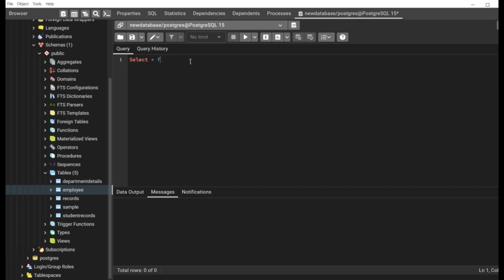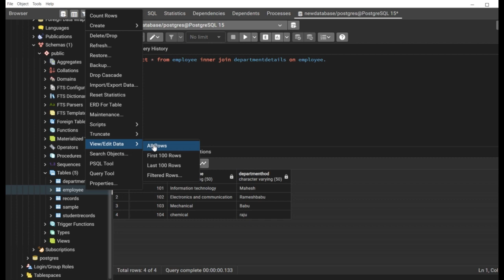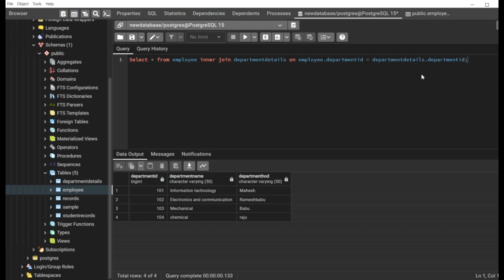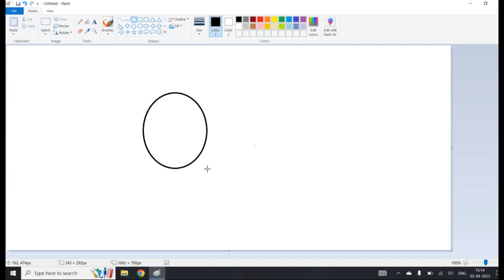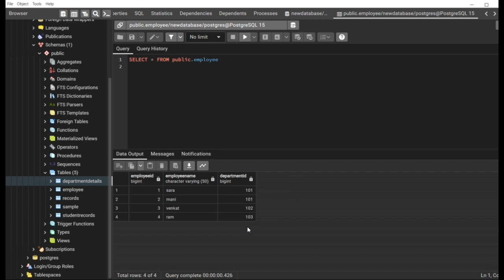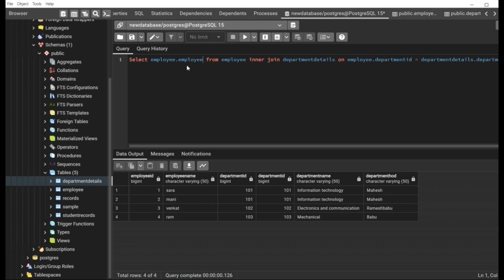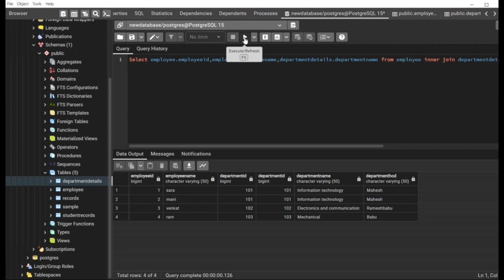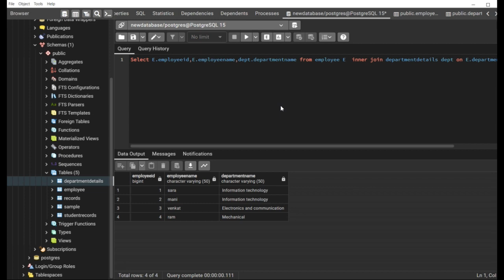Inner Join PostgreSQL Tutorial Tamil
An inner join in PostgreSQL is a type of join operation that returns only the rows from both tables that have matching values in the specified columns.